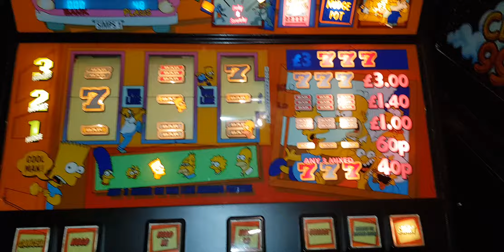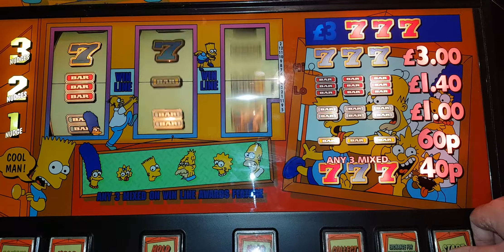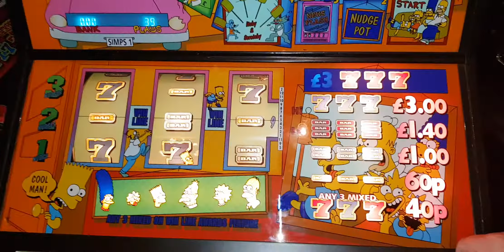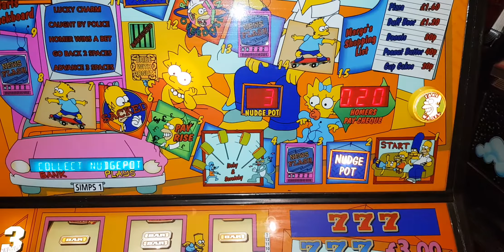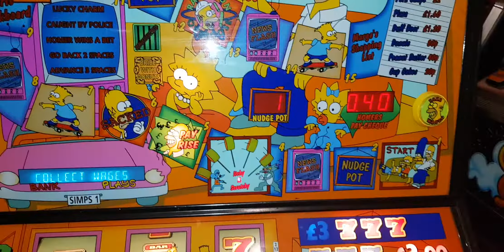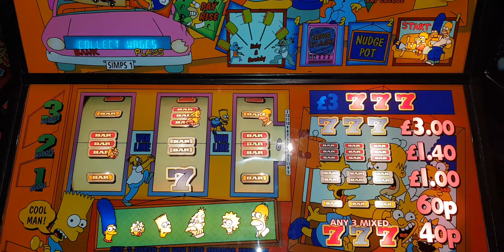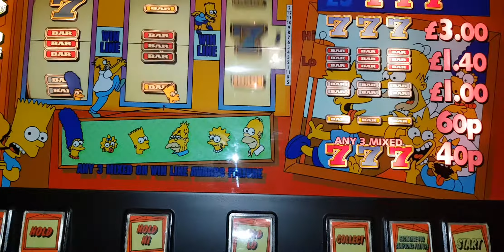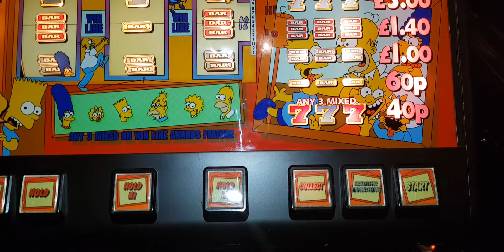Maygay BWB Simpsons machine 2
This is my new Simpsons which will replace the one I already have as that one is in poor external condition tbh.
This is set on 10p/£3.
I must say the condition of this one is far better than mine.